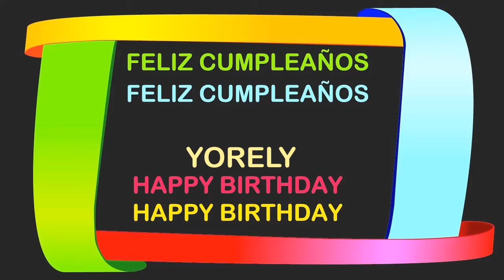Yorely Birthday Postcards & Postales